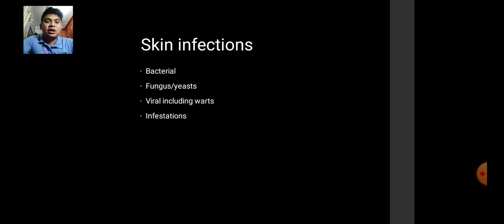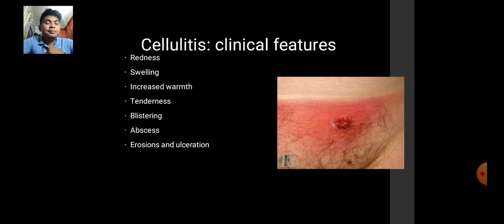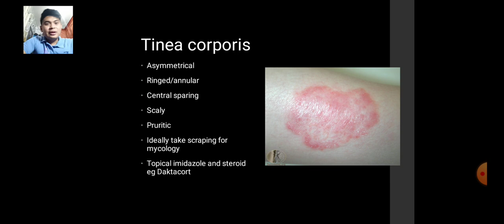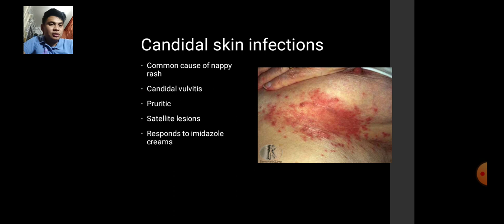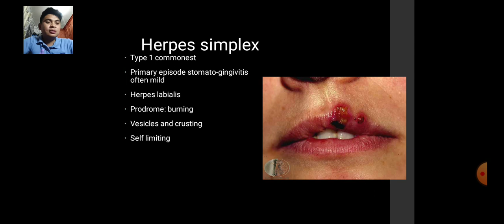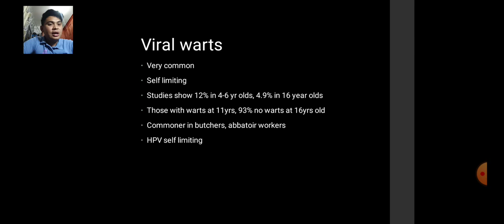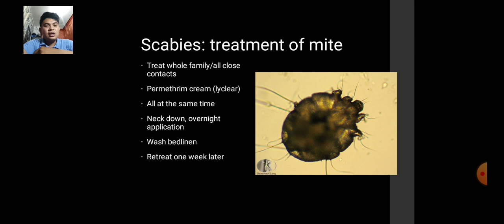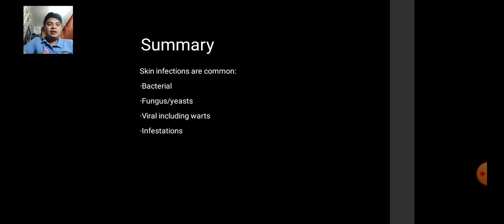LAB 5- Skin Infections || Jeremiah Tuliao